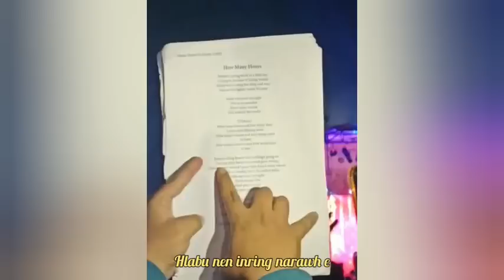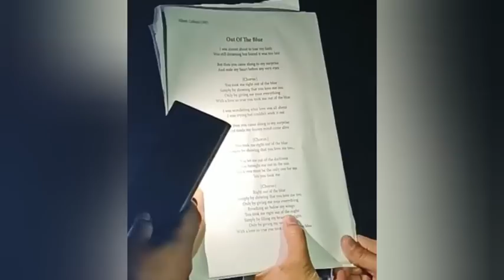MLTR Concert in Aizawl | Solfa vai lauh lauh, hla copy inchhawp rup!